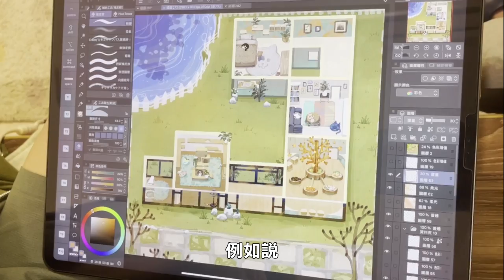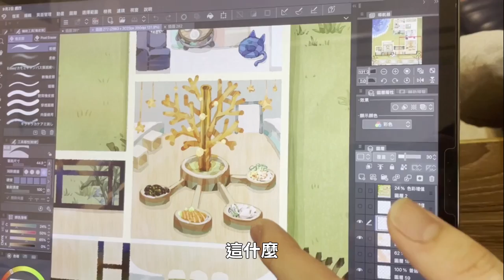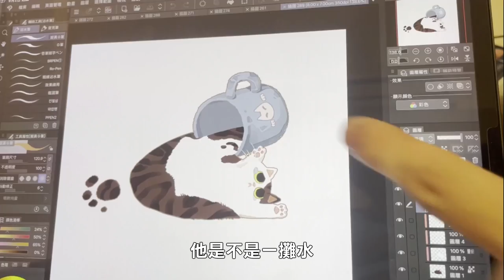【王狗】關於我消失了！